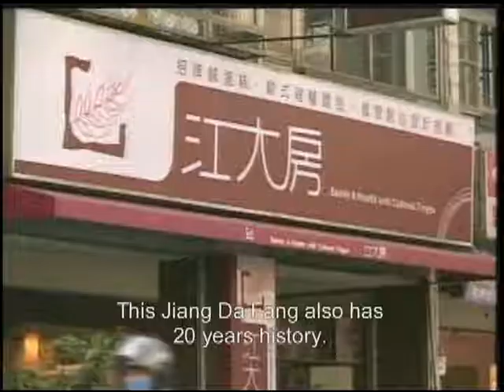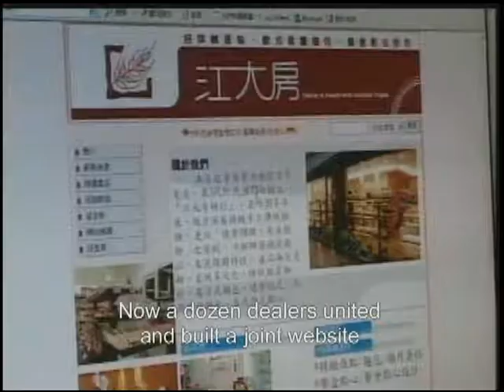Taiwan-Bridging SME Digital Divide-Greater Taichung Bakery